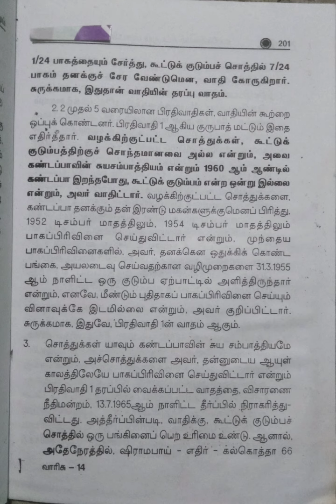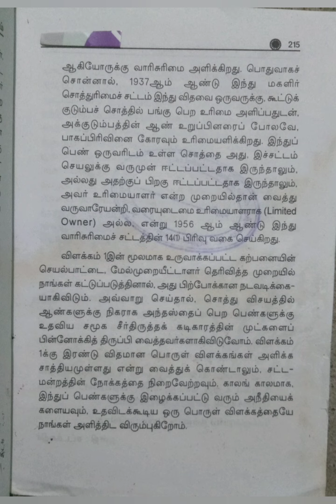வாரிசுரிமைச் சட்டமும் பாகப்பிரிவினைச் சட்டமும்/பகுதி-11@மகேஸ்